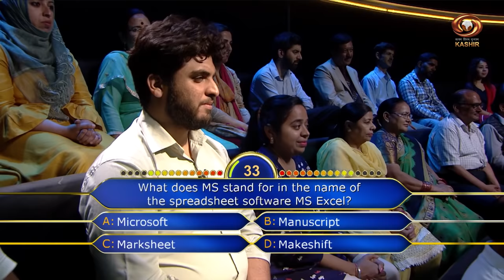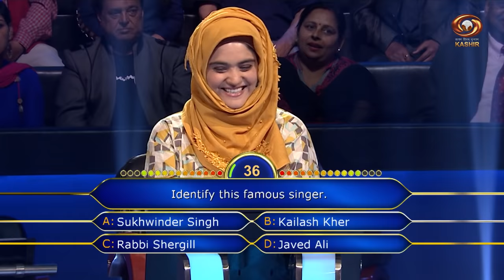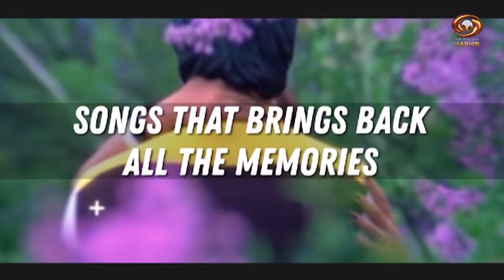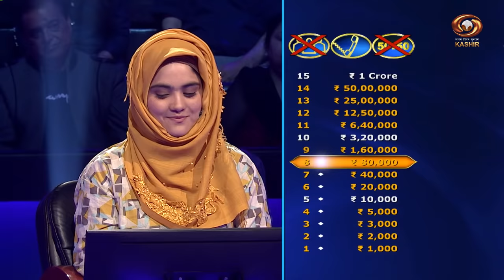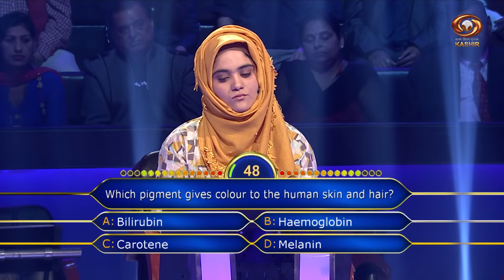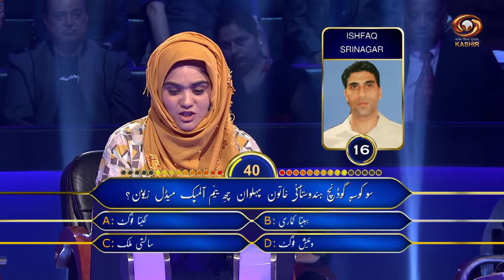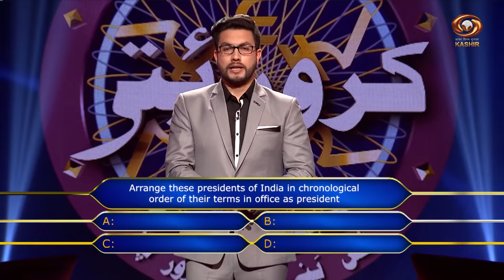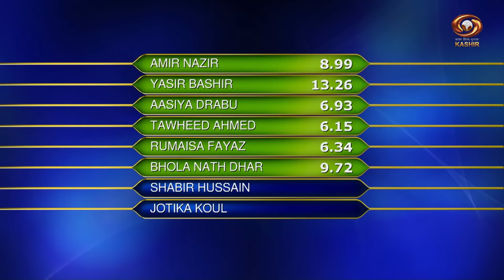Ep. # 02 - Kashmiri Version of 'Kaun Banega Crorepati'- 'Kus Bani Koshur Karorpaet'